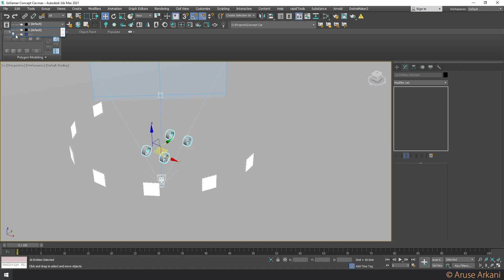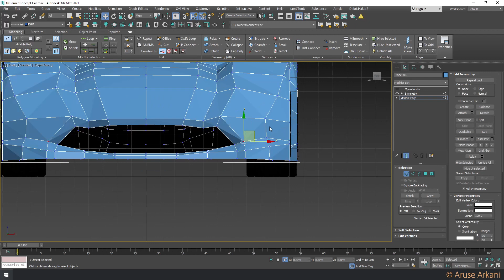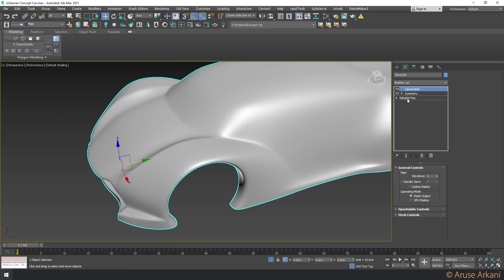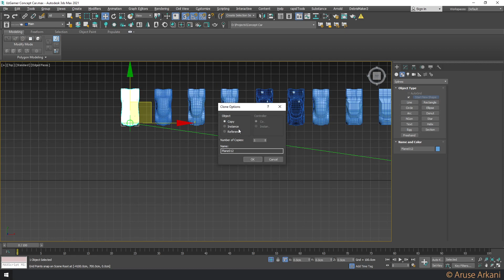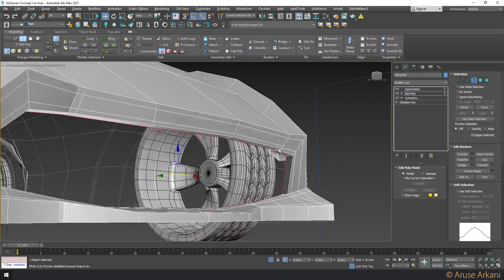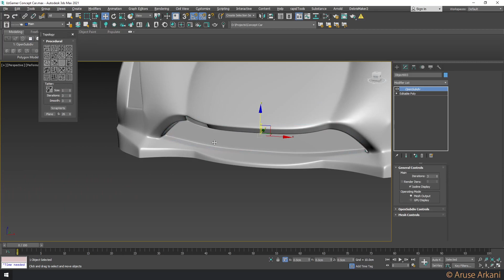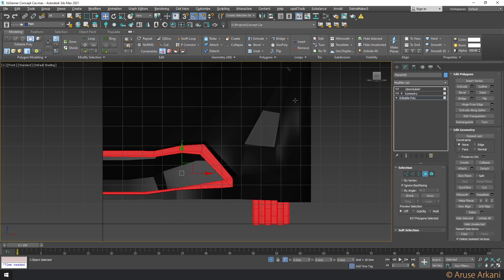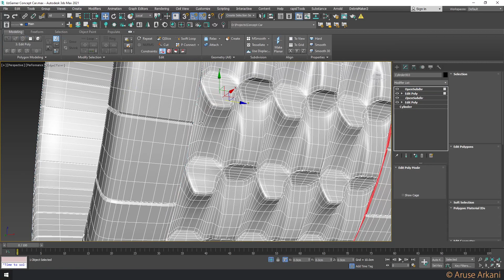Aruse | Concept CAR pt2 | Full Video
Concept Car | Complete Making of | part 2 | NO COMMENTARY